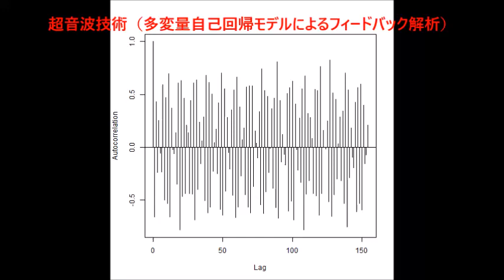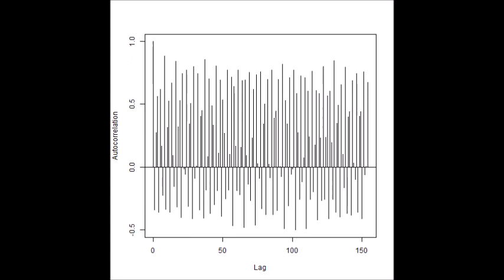メガヘルツの超音波発振制御プローブを利用した実験データ ultrasonic-labo